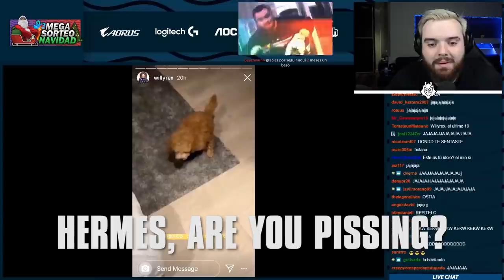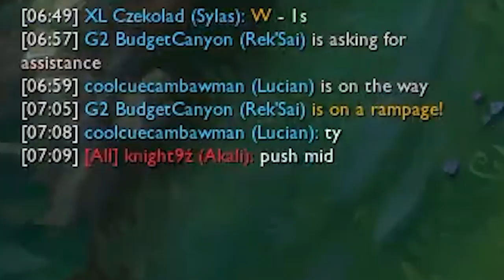ATHENA PUSHES RIZZO OFF A CLIFF | G2 Stream Highlights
Sleeping streams are the new meta.

While LeTsHe took a nap, Orb was collecting L's in Demon Souls. Watch all the best Stream Highlights, featuring Ibai, Jankos, Rizzo, Athena, Dean, PhantomACE and RDU!